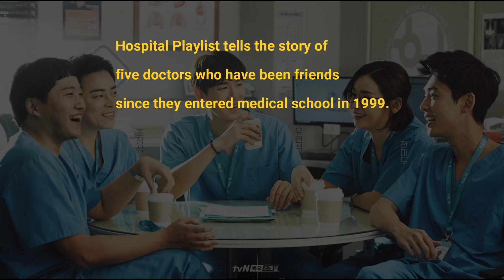Best K-Dramas of 2020 | Top5 Romantic Korean Dramas to watch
Find out the best K Drama of the year 2020.
Top 5  South Korean Dramas to watch.